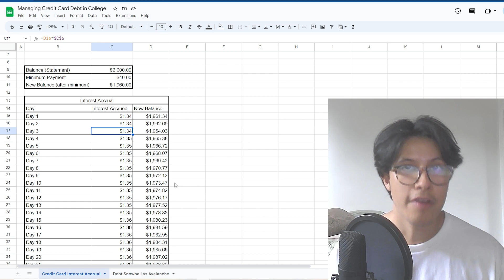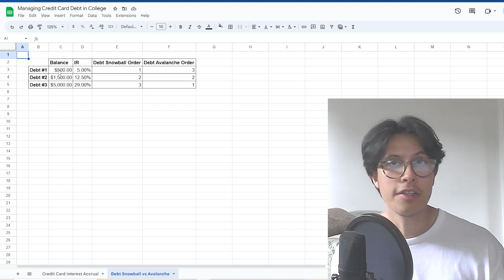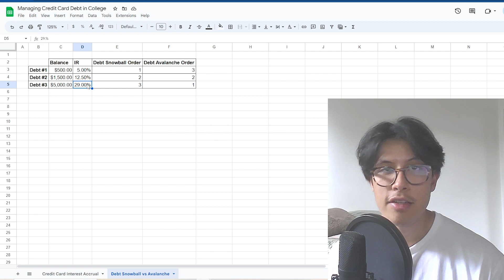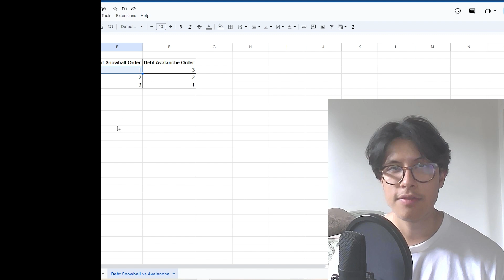Credit Card Debt in College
In this video, we're going over Credit Card Debt, how to avoid it, and how to pay it off!

Tap into my blog!